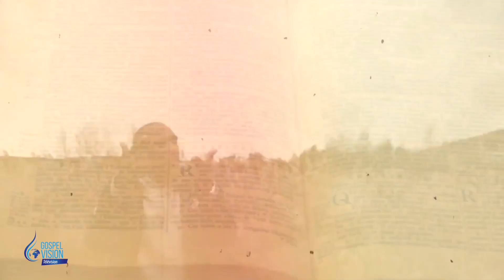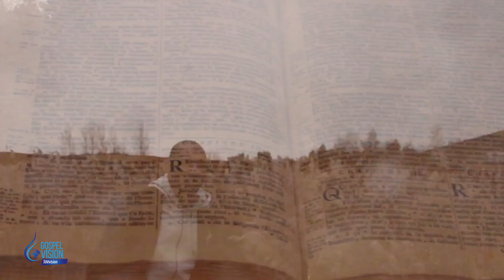J'ai vu la nuée dans la cellule de PRISON - François Furtade - Rendez-Vous Divin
François Furtade, J'ai vu la nuée dans la cellule - Rendez-Vous Divin